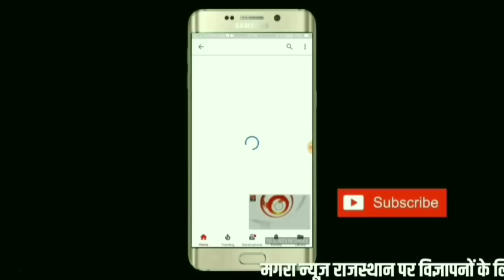सचिन पायलट अध्यक्ष पद से दे सकते हैं इस्तीफा | Sachin Pilot resign from pcc chief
कल प्रदेश कांग्रेस कमेटी की कार्यकारिणी मीटिंग में सचिन पायलट पीसीसी चीफ के पद से इस्तीफा दे सकते हैं. हालांकि इसके पीछे का कारण PCC प्रमुख पद के नियमों का हवाला दिया जा रहा है.कांग्रेस कमेटी की कार्यकारिणी मीटिंग बुधवार को प्रदेश कांग्रेस दफ्तर में होगी. इस मीटिंग में पीसीसी चीफ सचिन पायलट, मुख्यमंत्री अशोक गहलोत व प्रदेश प्रभारी अविनाश पांडे सहित लगभग 190 पदाधिकारी मौजूद रहेंगे. सूत्रों से मिली जानकारी के अनुसार कल मीटिंग में सचिन पायलट इस्तीफे की पेशकश कर सकते हैं.